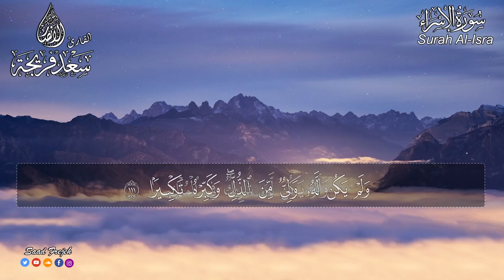سورة الإسراء - كاملة تلاوة هادئة تريح القلب راحة نفسية القرآن شفاء الروح || القارئ سعد 2022